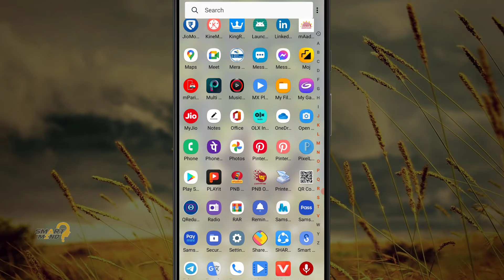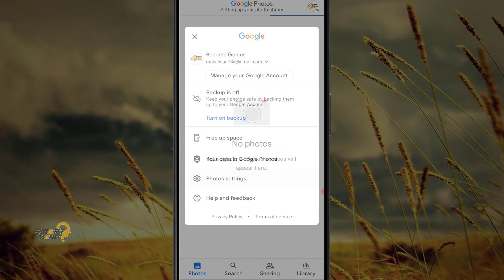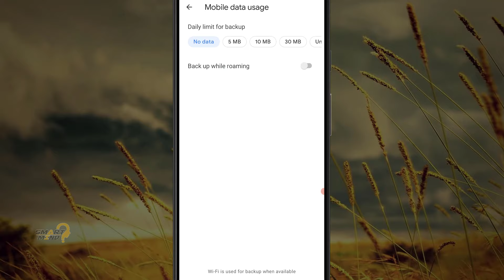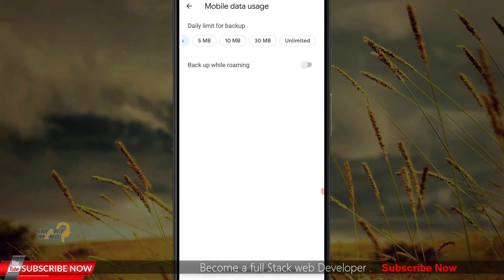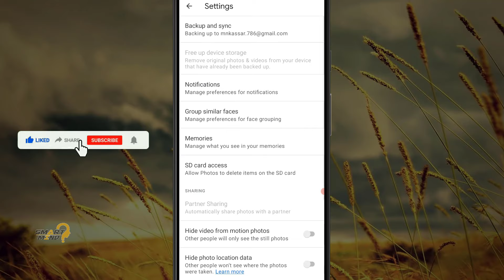how to automatically upload photos to google photos | google photos auto upload | stop auto upload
aaj ke is video me main aapko bataunga ki aap kaise google photos par apne photos ko automaticly upload kar sakte hai. uske liye aapko kuchh settings karni hogi. how to automatically upload photos to google photos or google photos auto upload or stop auto upload is video ko end tak bina skip dekhiye is video me maine kaise google photos par automaticly photos upload karne hai and stop auto upload photos to goole photos dono topics ko cover kiya hai. lets start right now.

how to turn off auto backup on google photos
automatically backup photos to google photos
google photos auto backup iphone